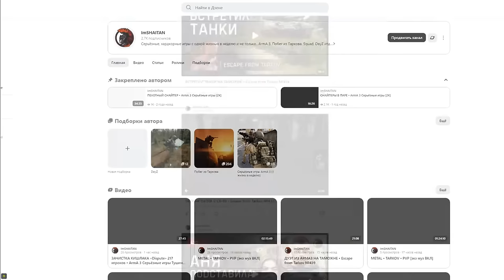ОСТАВИЛ МИНЫ В ТЫЛУ • Escape from Tarkov №454